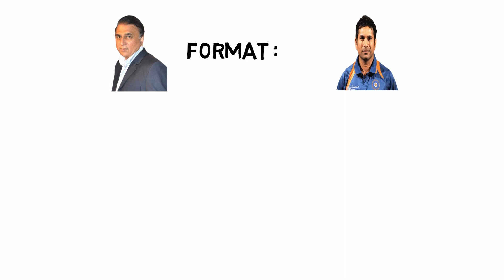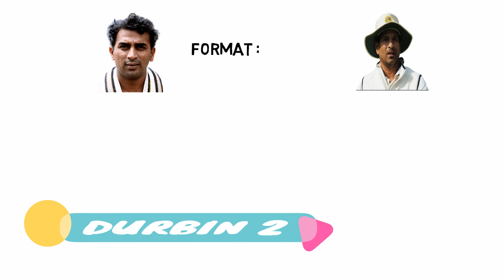Sunil Gavaskar VS Sachin Tendulkar Batting Comparison 2021 (ODI and Test)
Watch batting comparisons of two of the best technique batsman of  two  India Cricket Team Sunil Gavaskar VS Sachin Tendulkar in ODI And Test.